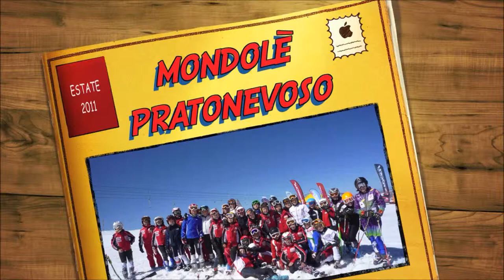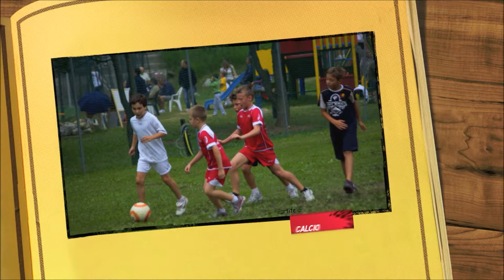Allenamenti Estivi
Mondolé Ski Team Prato Nevoso allenamenti estivi categorie Baby, Cuccioli, Ragazzi, Allievi e Giovani. Allenatori Carolina Ponato, Max Novena, Giancarlo Vittone, Stefano Lanzavecchia, Beatrice Boglio, Andrea Carasso, Gabriele Morandi